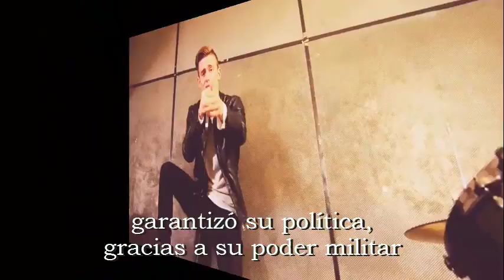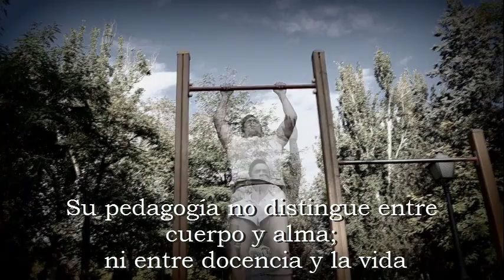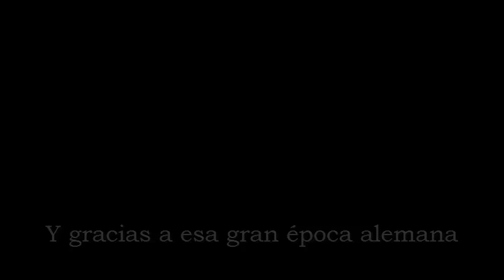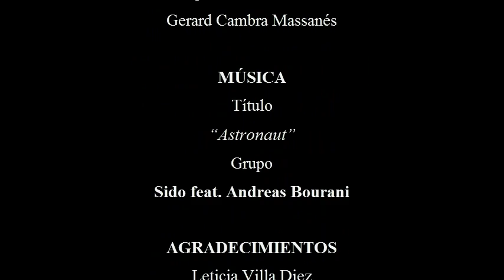The Perfect Silence - Deutsch Turnschule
Vídeo para una actividad de la asignatura de Educación Física.
Resumen de la historia de la actividad física en Alemania durante el s.XIX.